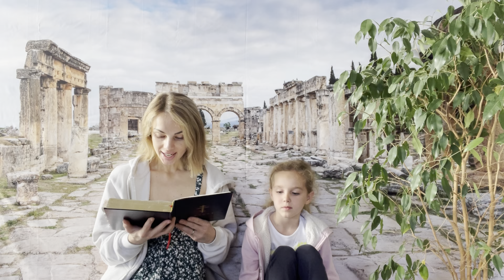ЧИТАЕМ БИБЛИЮ ВМЕСТЕ. Бытие, глава 14. Библия для детей